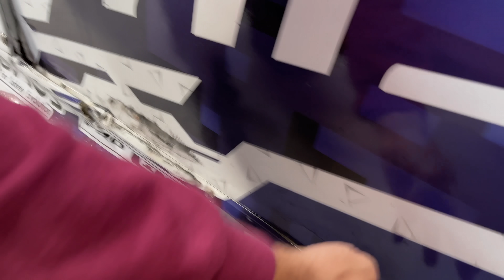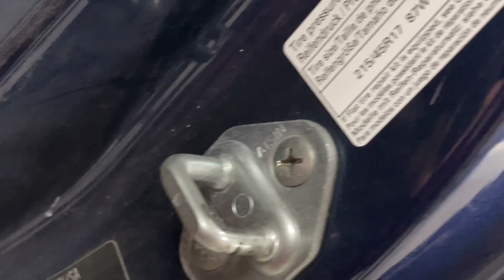Axel François et son Xtrem Garage !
Accessoires 4x4 :
Barre led 36W
Barre Led 675W
Inclinomètre et compteur
Kit rehausse

Setup de Vlog :
TELESIN Chargeur de batterie triple Set
Perche Selfie Gopro
GoPro HERO8 Black
Media Mod pour Hero 8
Kit projecteur Vidéo LED
Rode VideoMicro Microphone

CLK DRIFT :
Kit régulateur de Pression d'essence
Spoiler de Pare-Chocs Avant Universel
Manomètre de pression de Turbo
Turbo GT3076 MaxpeedingRods